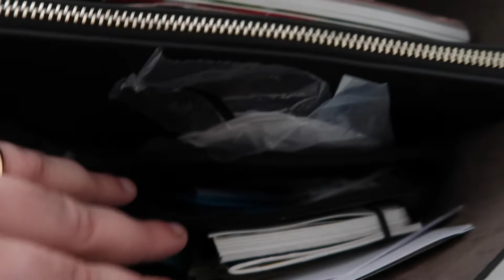FIZEMOS PÃO PELA PRIMEIRA VEZ E ALGUÉM FICOU SEM CABELO. AHAH!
Oláá MALTA!

Mais um vlog para vocês. Partilhámos o nosso dia, em dia de eleições presidenciais e tivemos aqui algumas experiências engraçadas ahahaha, mesmo estando confinados :p Esperamos que gostem!!